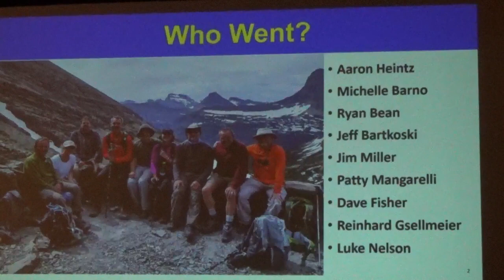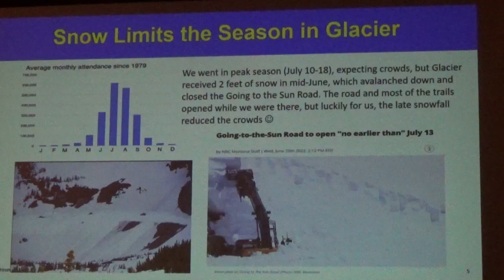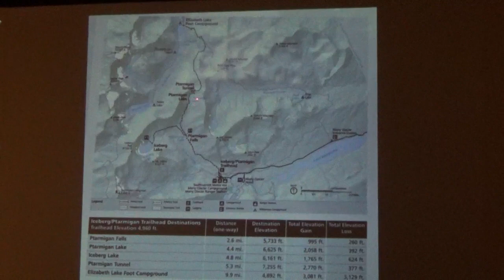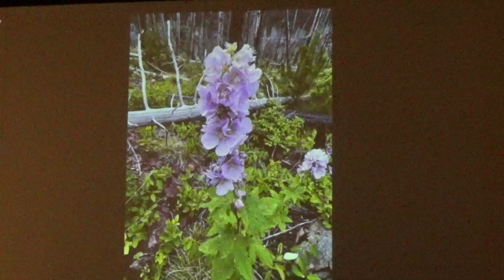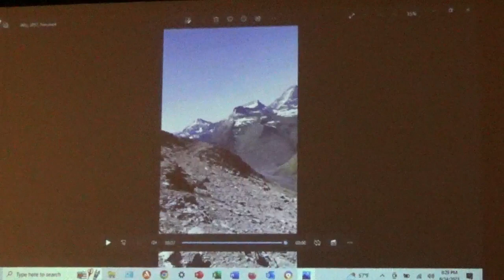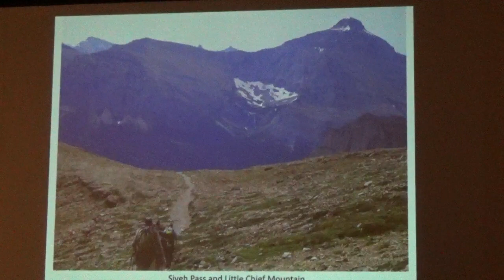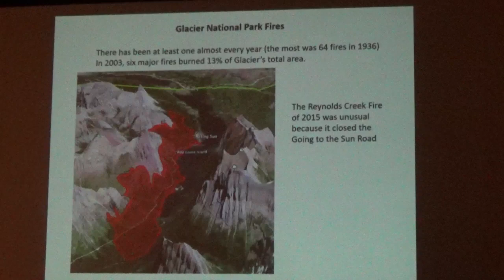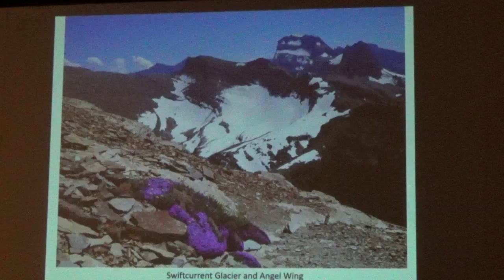ADK GVC Meeting 2023_06_14 Part 2 of 2 Glacier National Park By Luke Nelson and Jim Miller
By Luke Nelson and Jim Miller
Glacier National Park is known as the crown jewel of the Continent and shares the International Peace Park with Waterton Lakes National Park in Canada. Known for turquois lakes, craggy peaks, spectacular views, wildlife, 40-80 feet of accumulated annual snow, and, of course, glaciers. The Kootenai referred to Glacier National Park as Ya·qawiswit̓xuki, meaning "the place where there is a lot of ice.” However, of the 37 named glaciers in the park, only 26 remain, and they are all shrinking. Nevertheless, Glacier is a spectacular place to visit. Luke Nelson and Jim Miller (along with several of their friends) spent eight days hiking in Glacier in July of 2022. They will share the beauty and majesty of the park with photos from some amazing hikes including Scenic Point, Ptarmigan Tunnel/Iceberg Lake, Siyeh Pass, Dawson & Pitamakan Pass, and Swift Current Pass.

This video is a recording of the June 14, 2023 meeting of the Genesee Valley Chapter (GVC) of ADK. The meetings are open to the public. For more information about meeting times and previous recorded meetings go